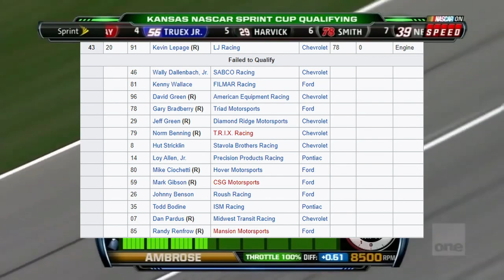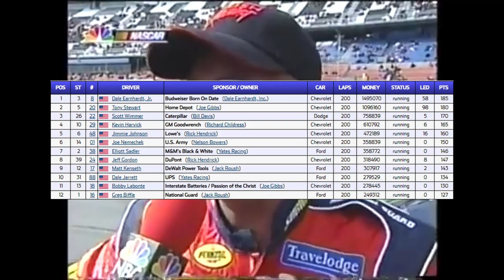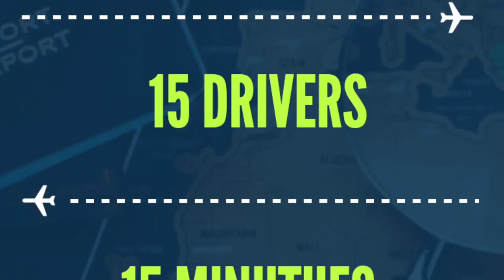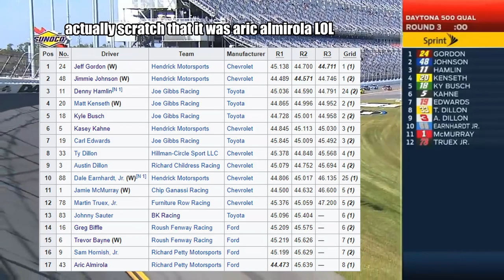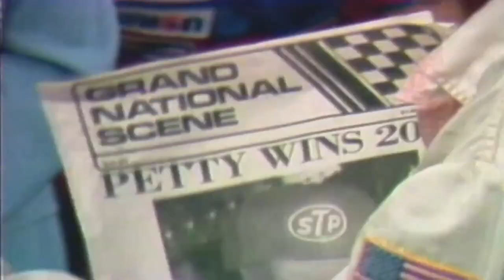The Fascinating History of Daytona 500 Pole Sitters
In NASCAR, the prime time to find yourself on the front row from qualifying is during Daytona Speedweeks, when you have a shot at getting in the headlines as the Daytona 500 pole sitter. But is it actually a good thing to be up front that early on lap 1 of 200? Is it a curse of bad luck for drivers, whether it’s on the race or even a career? Are some drivers just that special with the track? Today, we take a look back at the fascinating roller coaster-like history of who has conquered being the fastest in Daytona 500 qualifying, and what has resulted from their achievement.

▶ Credits:
NASCAR
FOX
NBC
SPEED
CBS
ESPN
F1Education